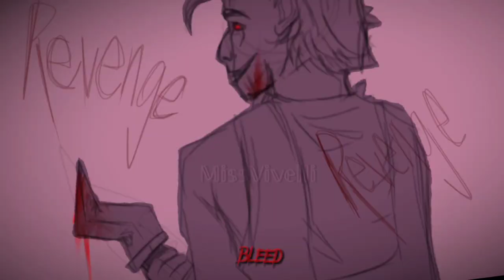-𝕀𝕟𝕤𝕒𝕟𝕖-𝕊𝕙𝕠𝕣𝕥 𝔸𝕟𝕚𝕞𝕒𝕥𝕚𝕔-𝕋𝕆ℍ-𝕍𝔼ℕ𝔾𝔼𝔸ℕℂ𝔼 𝔸𝕌- ℙ𝕙𝕚𝕝𝕚𝕡 𝕒𝕟𝕕 ℂ𝕒𝕝𝕖𝕓 𝕎𝕚𝕥𝕥𝕖𝕓𝕒𝕟𝕖-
𝔹𝕒𝕤𝕚𝕔𝕒𝕝𝕝𝕪, 𝕥𝕙𝕚𝕤 𝕚𝕤 𝕒𝕟 𝔸𝕦 𝕨𝕙𝕖𝕣𝕖 𝕎𝕚𝕥𝕥𝕖𝕓𝕣𝕠 𝕨𝕒𝕟𝕥𝕤 𝕣𝕖𝕧𝕖𝕟𝕘𝕖 𝕠𝕗 𝕙𝕚𝕤 𝕓𝕣𝕠𝕥𝕙𝕖𝕣 ¯\_(ツ)_/¯

𝕤𝕚𝕓𝕝𝕚𝕟𝕘 𝕝𝕠𝕧𝕖 𝕒𝕞 𝕀 𝕣𝕚𝕘𝕙𝕥?

𝕞𝕚𝕘𝕙𝕥 𝕕𝕠 𝕞𝕠𝕣𝕖 𝕒𝕟𝕚𝕞𝕒𝕥𝕚𝕠𝕟𝕤 𝕚𝕟 𝕥𝕙𝕖 𝕗𝕦𝕥𝕦𝕣𝕖, 𝕚𝕕𝕜

𝕚𝕗 𝕥𝕙𝕚𝕤 𝕕𝕠𝕖𝕤 𝕓𝕝𝕠𝕨 𝕦𝕡, 𝕥𝕙𝕖𝕟 𝕀 𝕨𝕚𝕝𝕝 𝕥𝕣𝕪 𝕞𝕒𝕜𝕚𝕟𝕘 𝕒𝕟 𝕖𝕩𝕥𝕖𝕟𝕕𝕖𝕕 𝕧𝕖𝕣𝕤𝕚𝕠𝕟 (ℕ𝕆 ℙℝ𝕆𝕄𝕀𝕊𝔼𝕊)

𝔸𝕡𝕡𝕤 𝕦𝕤𝕖𝕕: ℂ𝕒𝕡𝕔𝕦𝕥, 𝕀𝕓𝕚𝕤 𝕡𝕒𝕚𝕟𝕥 𝕏
𝕊𝕙𝕠𝕨: 𝕋𝕙𝕖 𝕆𝕨𝕝 ℍ𝕠𝕦𝕤𝕖